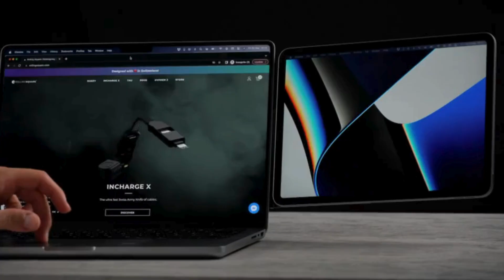Rolling Square Edge Pro || Tablet and Magnetic Phone Holder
"Meet the Rolling Square Edge Pro: Your versatile solution for hands-free viewing and efficient organization. Rolling Square Edge Pro innovative device serves as both a tablet stand and magnetic phone holder, perfect for enhancing productivity and entertainment on the go. Whether you're multitasking at your desk or enjoying movies during travel, the Edge Pro ensures stability and convenience with its sleek, ergonomic design. Discover a new level of efficiency with this essential accessory."

Rolling Square Edge Pro